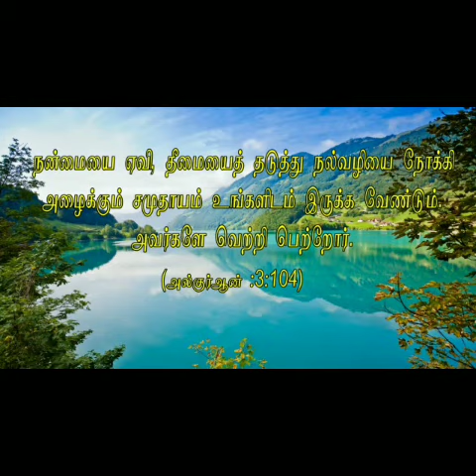ரமலான் பயனம் நபிமொழி மனனம் - 22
அஸ்ஸலாமு அலைக்கும்...

தேர்வான மாணவன்
முகம்மது பைசல்
அரியலூர்.